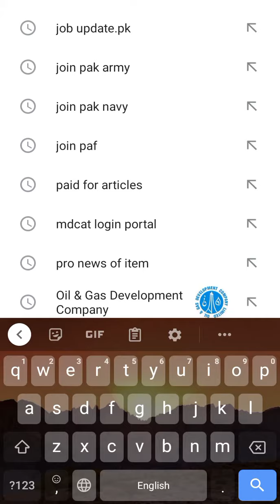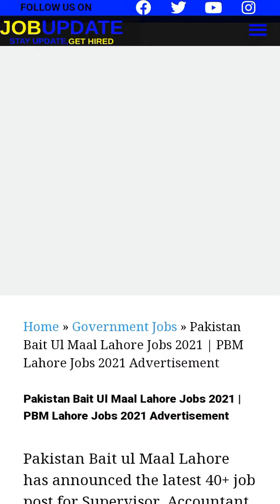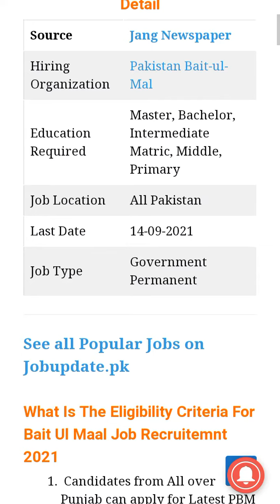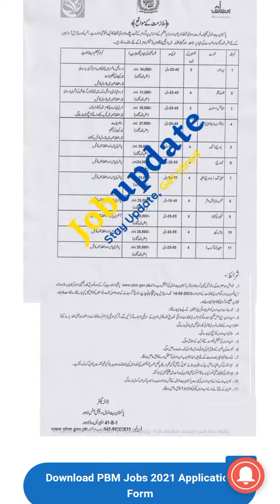Pakistan Bait ul Maal Lahore jobs 2021(pbmjobs2021 jobupdatepk)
Pakistan Bait ul Maal Lahore has announced the latest 40+ job post for Supervisor, Accountant, Shift Incharge, House Keeper, Sweeper, Clerks, Store Keeper, and other posts. Interested candidates can apply for Latest Pakistan Bait Ul Maal Lahore Jobs 2021 before 14-September-2021.